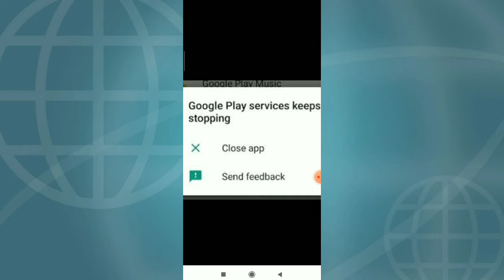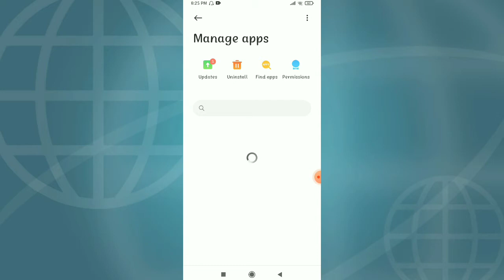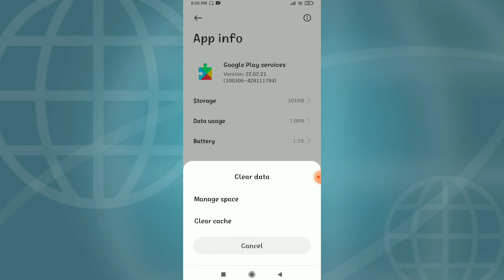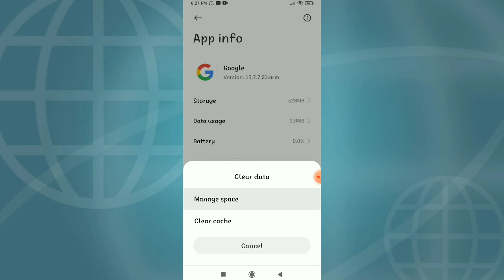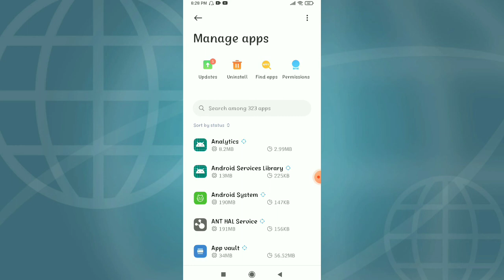Google Play Service Keeps Stopping Problem Fix | Google Play service Keep Stopping Problem solution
How to fix Google Play Services Keeps Stopping Problem 100% Solution